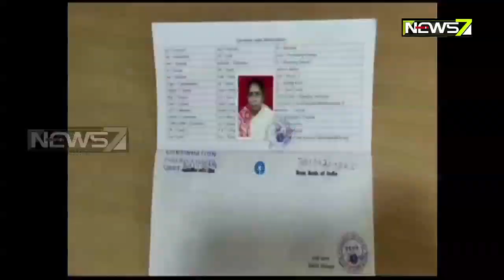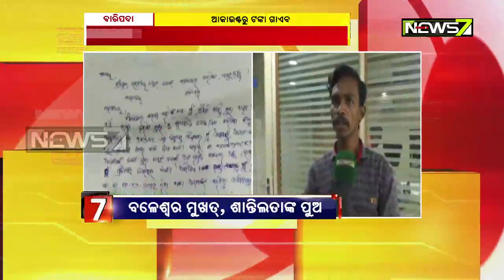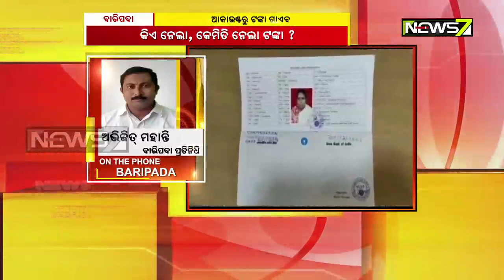SBI ର ଜମା ଖାତାରୁ ୧୦ ଲକ୍ଷ ଟଙ୍କା ଗାୟବ ହେଇଥିବା ଅଭିଯୋଗ